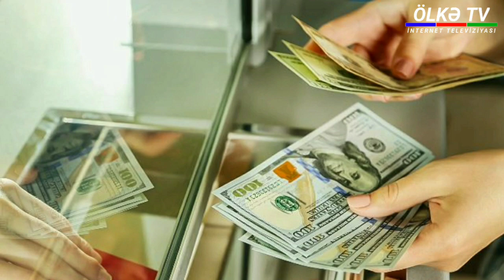Bu günün yekun xəbərləri 12.01.2021 Təcili son xəbərlər